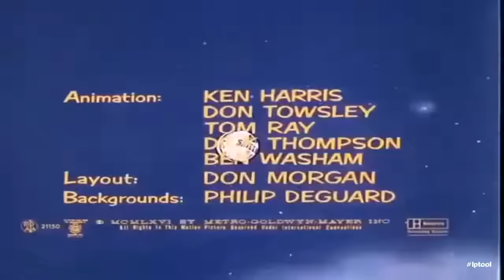Tom and Jerry Space Edition